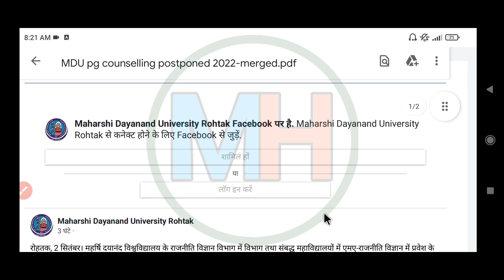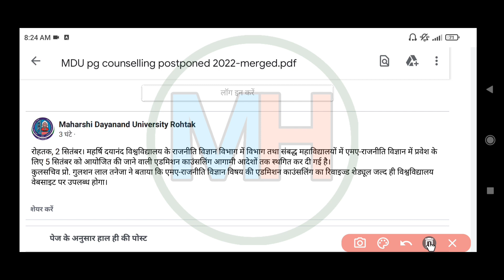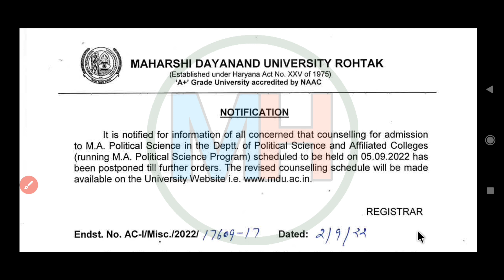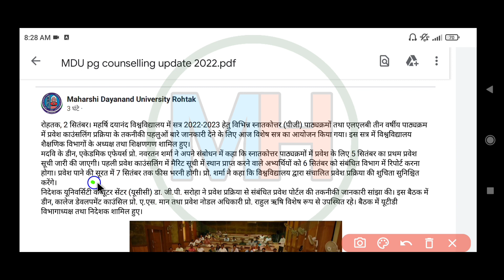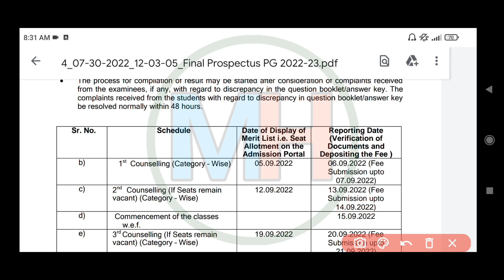Mdu PG courses 1st merit list 2022 | mdu pg courses counselling postponed | mdu pg counselling date